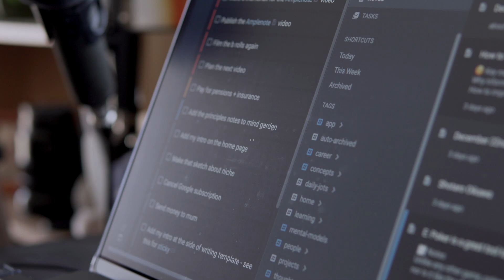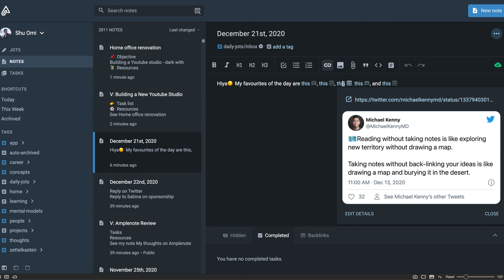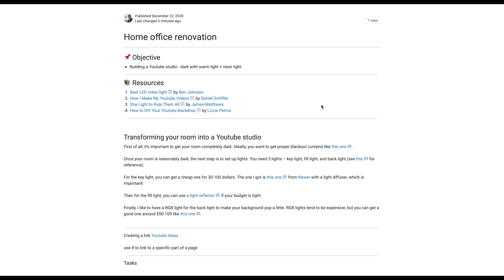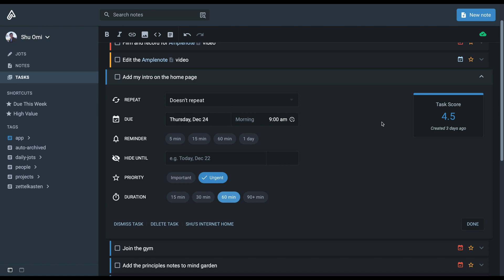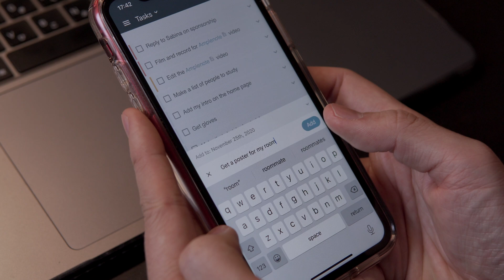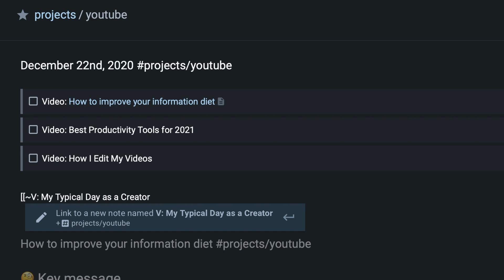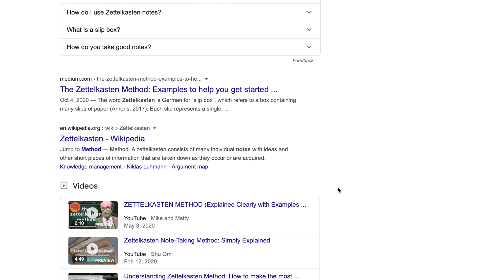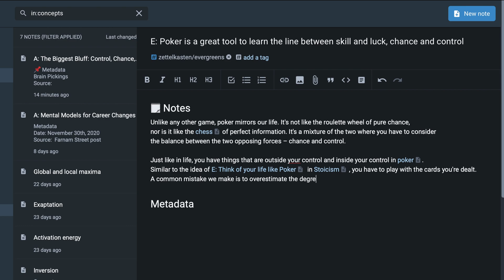Amplenote: the Note-Taking App to Kick Up Your 2021 Productivity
Get YouTube Starter Kit to learn how I edit videos, launch your YouTube channel and build an online audience

Check out the new video about Amplenote: "How I Plan a Productive Week in Under 10 Minutes"

This video reviews Amplenote, the best note taking app I've found for transforming ideas into actions. I believe that Roam, Obsidian, Remnote, and Amplenote are each the best tool for a different job. So far Amplenote is the least discussed of the modern note-taking apps, but it belongs in the conversation because no other note taking app does to-do lists so well.

Amplenote's philosophy revolves around what they call the "Idea Execution Funnel." The funnel starts when you have your first spark of idea, and ends when you've refined & scheduled follow-up action. Today, there are four types of apps that get used as we move from "idea capture" to "calendar," but the shuffle from one app to the next means that some ideas get lost. Amplenote provides a cohesive experience for productivity-minded note takers to keep their ideas organized as they prepare to work on them. It also makes it easier to consistently progress toward long-term goals.

In this video, I'll show which Amplenote features I found most valuable, and then give some examples of different use cases the app handles well.

Chapters
0:00 Intro
0:41 1. The "Idea Execution Funnel"
1:55 2. Jots, Notes, Tasks and Calendar view modes
2:15 3. Rich Footnotes
3:08 4. Bi-directional linking
3:46 5. Tasks and task details
4:45 6. Organizing with tag hierarchy (like folders, except each note can reside in more than one)
5:17 7. Sharing and publishing notes
5:38 8. Jots view mode (like Daily Notes)
6:11 9. Capturing content like a share extension, using mail-to-note
6:43 10. Tasks mode and automatic task prioritization
8:25 11. Calendar view mode
8:45 12. Android and iOS mobile apps with quick task bar
9:19 13. Privacy & security considerations
9:40 14. Idea execution funnel in action
11:30 15. Use case: Daily journaling
12:09 16. Use case: Personal CRM
13:29 17. Use case: Zettelkasten note-taking
16:17 18. Summary

▬▬▬▬▬▬▬▬▬▬Weekly Newsletter▬▬▬▬▬▬▬▬▬▬
I share the best articles/books/videos/tweets that I read to make my videos and blogs

▬▬▬▬▬▬▬▬▬▬FAVORITE TOOLS▬▬▬▬▬▬▬▬▬▬
🔬 RESEARCH

▬▬▬▬▬▬▬▬▬▬CONNECT▬▬▬▬▬▬▬▬▬▬
If you'd like to:
1) have a chat,
2) ask me a question,
4) want me to make a video about your product